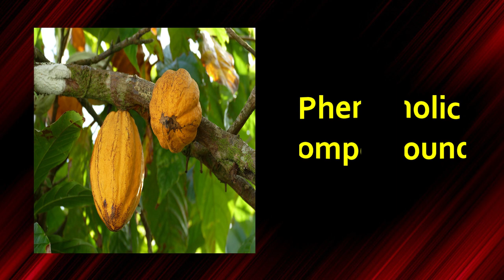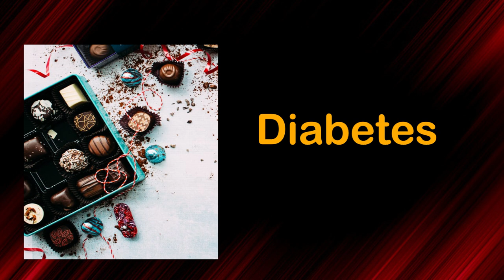Ang Masarap na Chocolates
This video will briefly share the origin of chocolates and  some health benefits of eating chocolates.